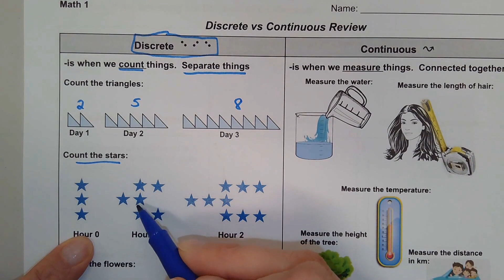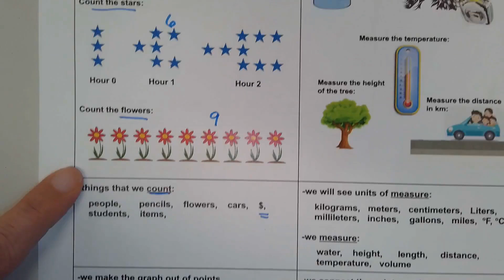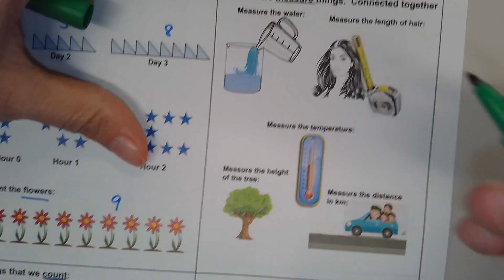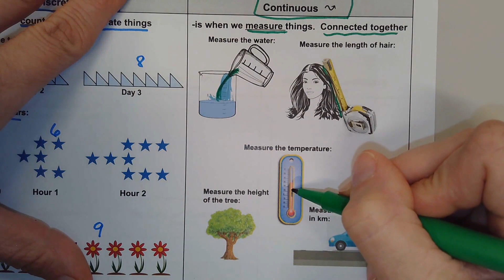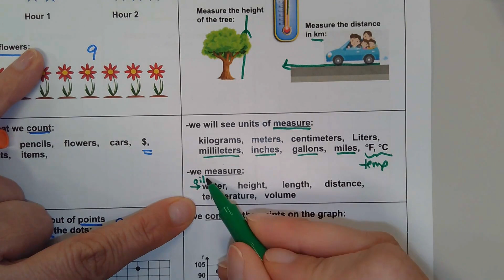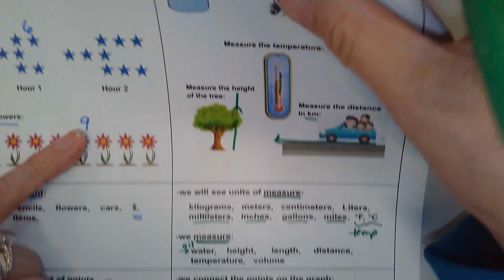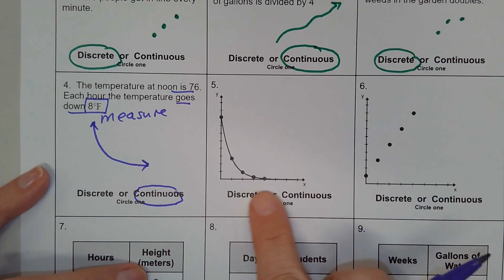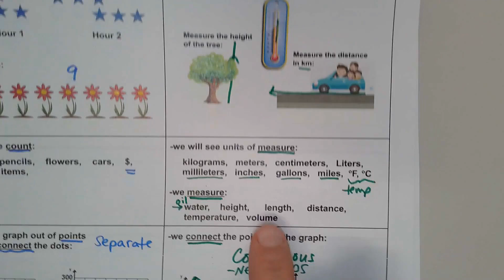Russian Discrete vs Continuous video